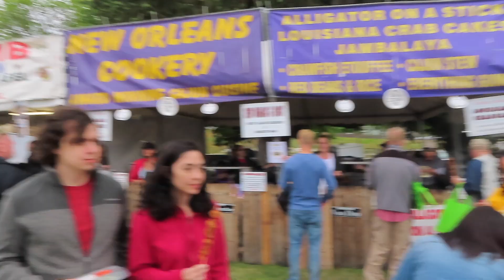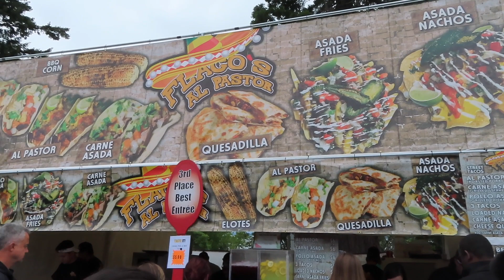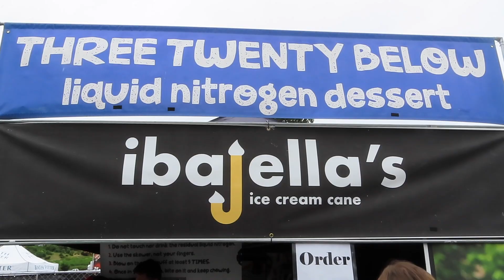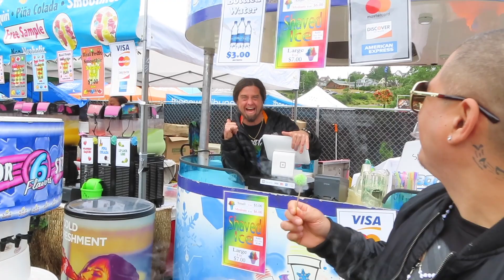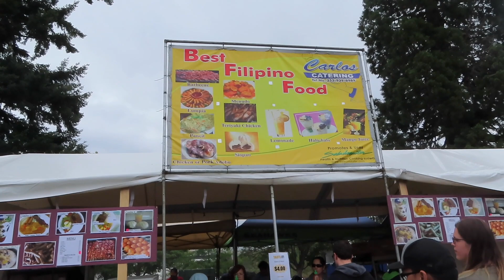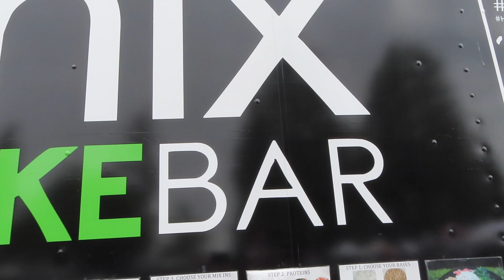FOOD TASTING ALLIGATOR MEAT Vlog 08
Taste of Tacoma 2019 -- so much food, and so many vendors. If you ever get a chance, I would highly recommend that you check it out! SO many good eats, and I didn't even get a change to try it all!

I have tons of new content lined up, you don't want to miss out!